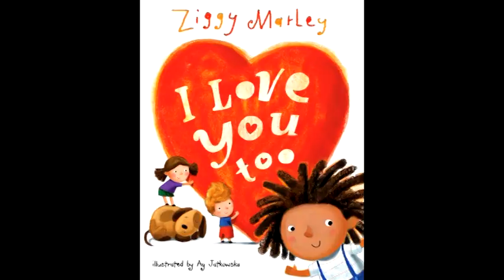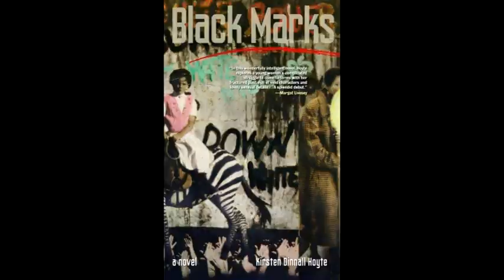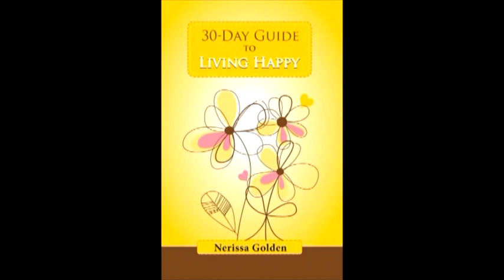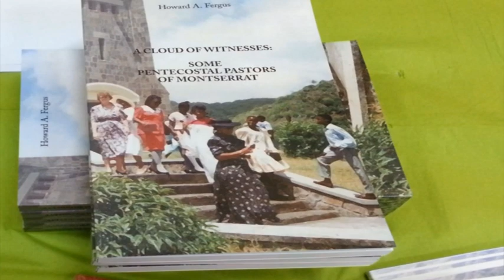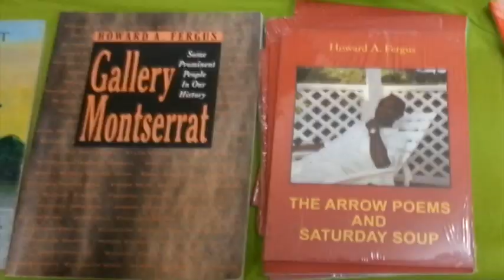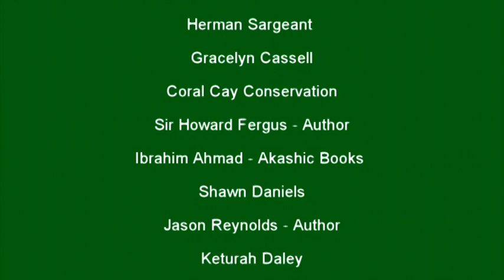Emerald Vibes Episode 1 - What's in A Word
Host Sharlene Lindsay takes you to the 6th Annual Alliouagana Festival of the Word on Montserrat.
Interviews: Sir Howard Fergus, Ibrahim Ahmad, Jason Reynolds and more..
for behind the scenes photos and more.